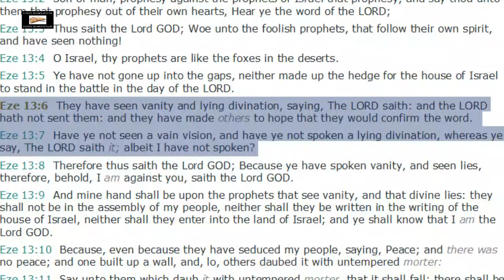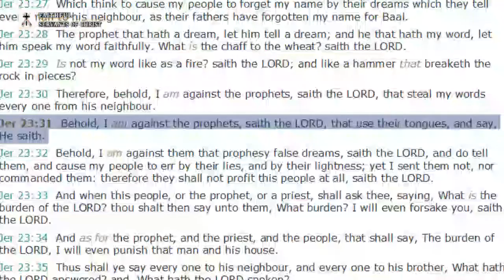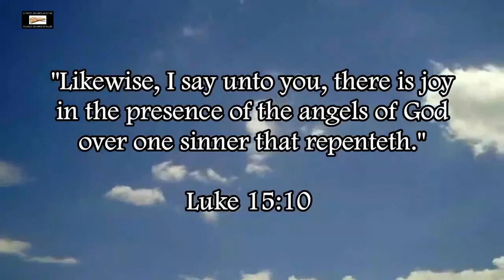Catholic Priests Are False Prophets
Roman Catholicism is of the devil, Roman Catholic priests don't speak under the inspiration of the Holy Ghost, they speak under the influence of the spirit of antichrist.